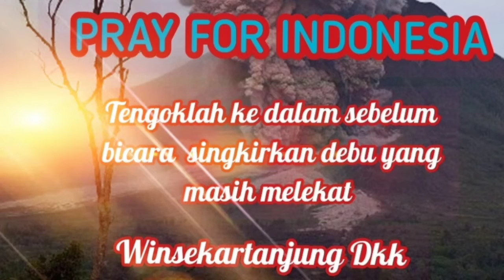prayforLumajangjawatimurInd........❤ UNTUK KITA RENUNGKAN ❤